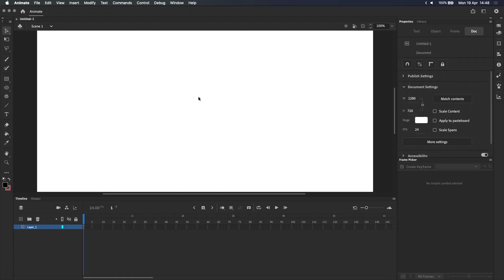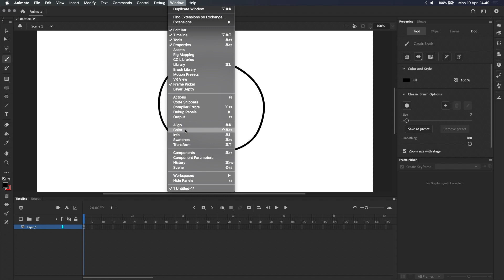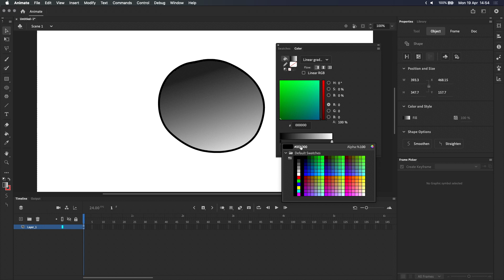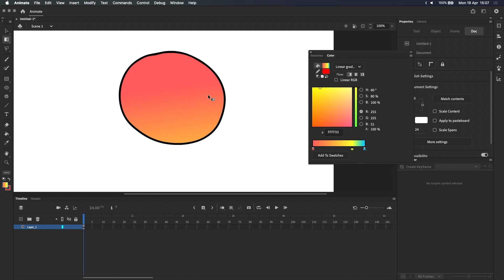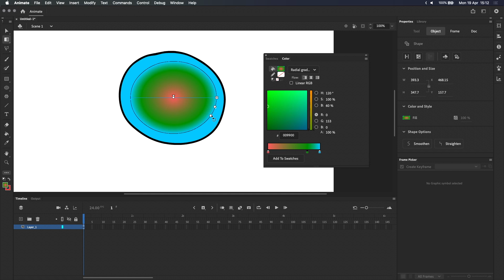How to use Gradients - Adobe Animate CC Tutorial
This video covers everything you need to know about using gradients in Adobe Animate CC. We'll start by creating a linear gradient in the Colour Panel, then we'll learn how to use the Gradient Transform Tool, and finally, we'll take a look at radial gradients. For maximum effectiveness, make sure to pair your gradients with Comic Sans.

Timestamps
00:00 Introduction
00:54 Creating a Linear Gradient in the Colour Panel
02:15 How to change, add, and remove colours
03:41 Using the Gradient Transform Tool
05:10 Creating a Radial Gradient
06:05 Summary